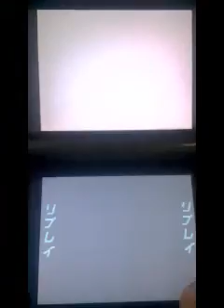Ouendan 2 - Sekai Wa Sore Wo Ai To Yobundaze (Final Song on hardest difficulty) (S Rank)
aka Moero! Nekketsu Rhythm Damashii Osu! Tatakae! Ouendan 2 - Sekai Wa Sore Wo Ai To Yobundaze. How's that for a title? Anyway, I'd forgotten I even had this game. I used to be so damn good at it, as shown in this video. I managed to S Rank every song on every difficulty, and here's the big finale. Glad I saved a replay. Unfortunately, since I'm not one of those super rich kids that can afford a 3DS capture device, I'm stuck with garbled phone camera recording instead. ENJOY!
Also, I used an Action Replay to unlock the Elite Beat Agents characters, which is why you see Starr and the cat instead of the Japanese cheerleaders.